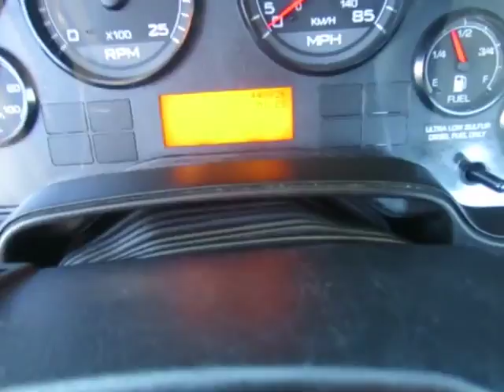2013 INTERNATIONAL PROSTAR For Sale